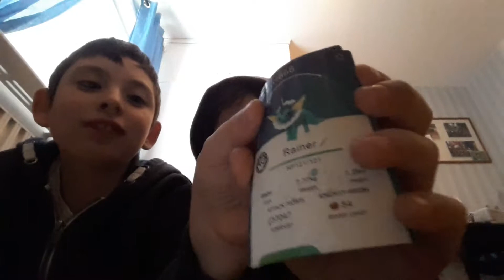Vem får bäst kort challengs